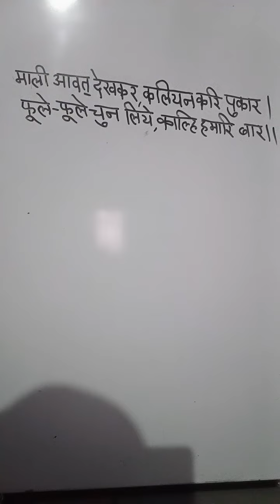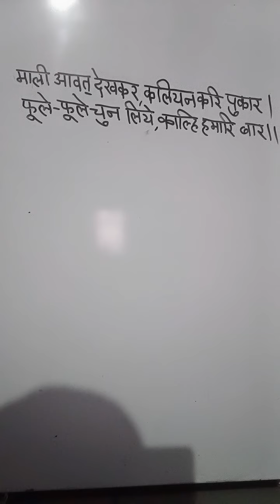मृत्यु अंतिम सत्य है